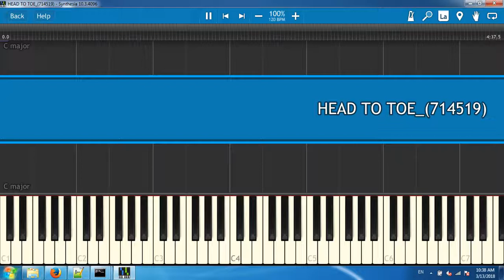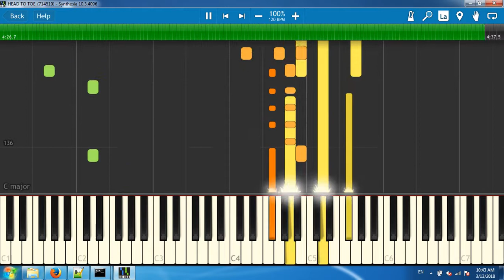HEAD TO TOE_(714519)[Synthesia piano tutorial]